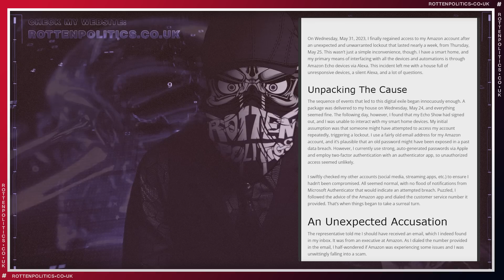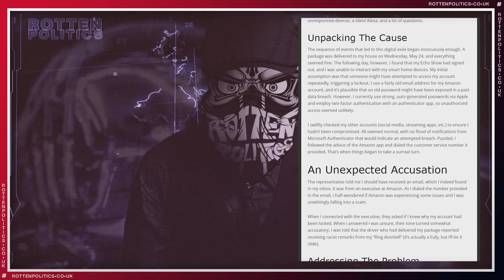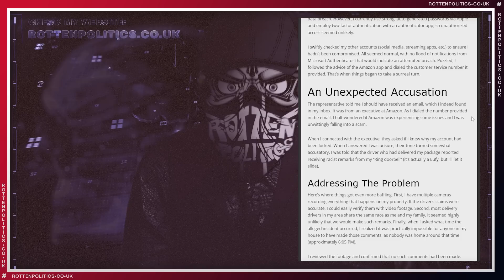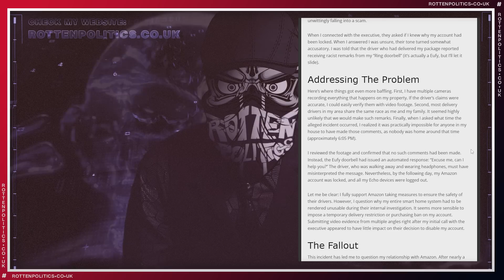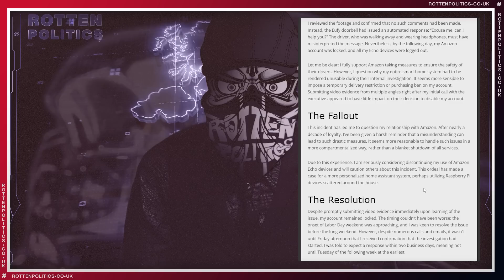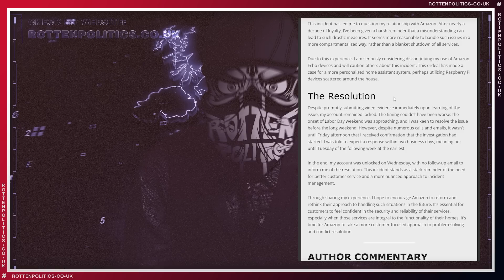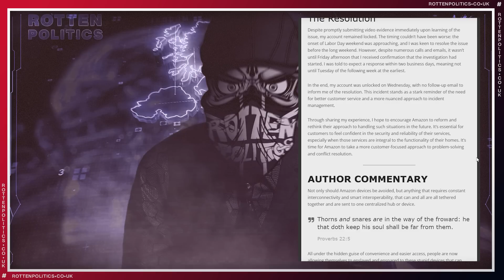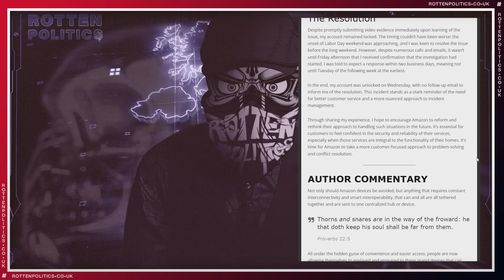Amazon smart home shut down over false accusation of racism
This is tyranny
and we predicted it years ago

youtube channels
Rotten Politics